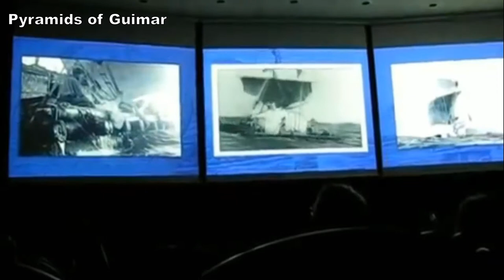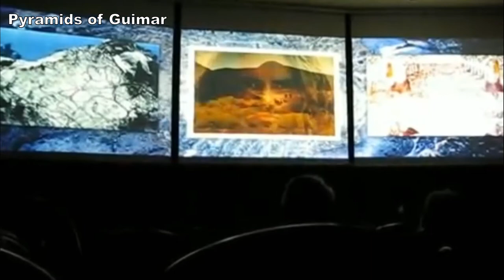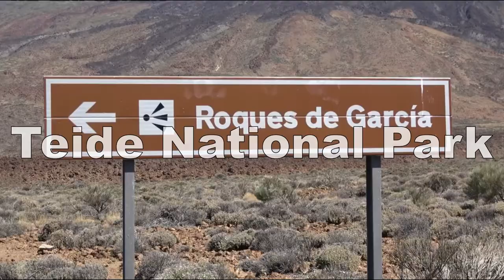Top 13 Best Attractions to Visit in Tenerife